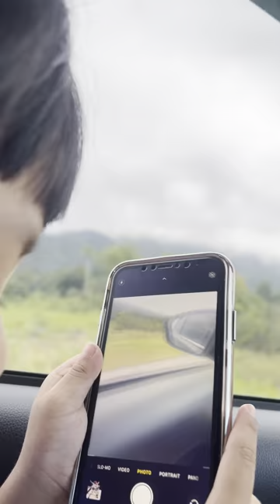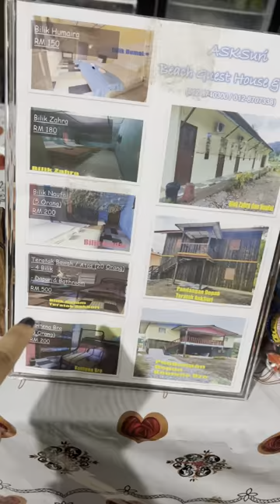Vlog ke Telok Melano, Sarawak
Hidden gems in Lundu & Telok Melano..
Asksuri Guesthouse
Tempat best di telok Melano